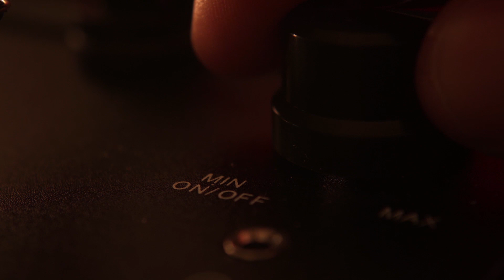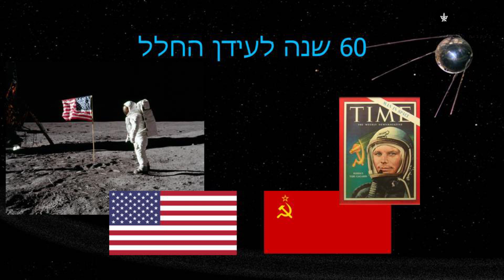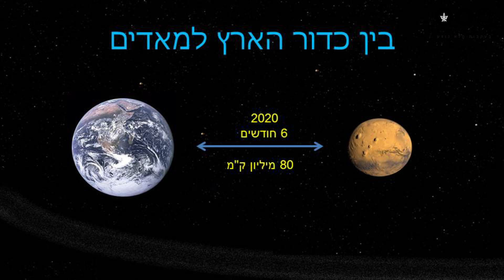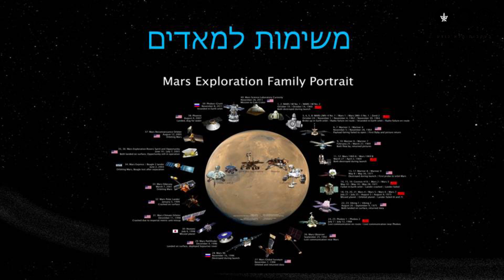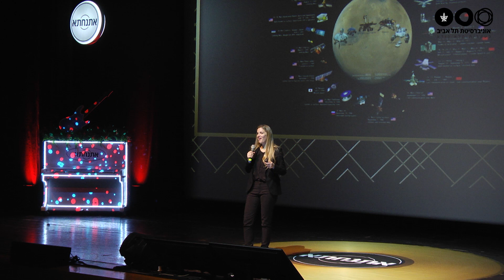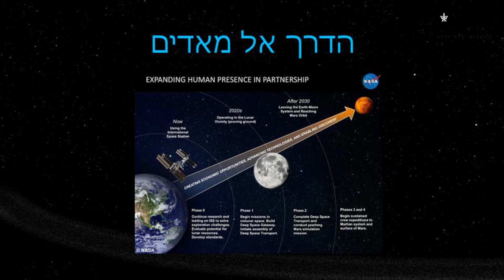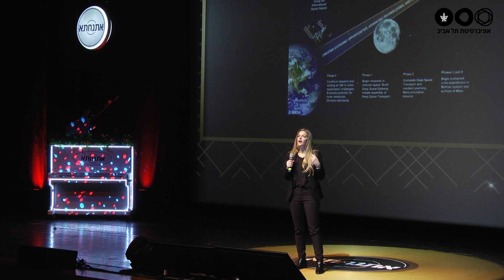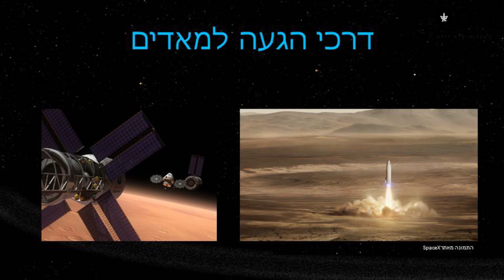האם עכבישים יחיו על מאדים?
רוצים לצפות בהרצאות נוספות מאירועי אתנחתא ולהתעדכן באירועים הקרובים?

בהשראת שירו של דיוויד בואי, עדי ניניו גרינברג מנסה לבדוק למה כל כך חשוב לנו להגיע למאדים, מה נמצא  שם והאם החיים על פני הכוכב העלום אפשריים?

סדרת אירועי האקדמיה, התרבות והיצירה של אוניברסיטת תל אביב מזמינה את הקהל הרחב להתוודע בדרך מקורית, וללא תשלום, לידע הנוצר ונאגר על ידי מיטב חוקריה לאורך השנים. האירועים מופקים באופן עצמאי ובשיתוף מיטב החוקרים והאומנים, מציגים נושאים  מגוונים בדרכים מפתיעות, ומשאירים לאורחים הנהנים מהם חומר למחשבה.

אהבתם? יש לנו עוד שאלות קיומיות שהחוקרים שלנו מנסים לענות עליהן:
הבנו איך הטבע מייצר זהב. האם נוכל ליצור אותו כך במעבדה?